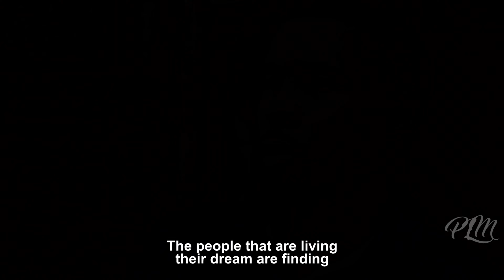LIVE YOUR DREAM | Les Brown | THE BEST MOTIVATION 2023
Not Like Any Motivational Video You Have Seen Before.

Les Brown - Georgia Dome speech visualized utilizing video footage from the movie Creed I ,II & III.